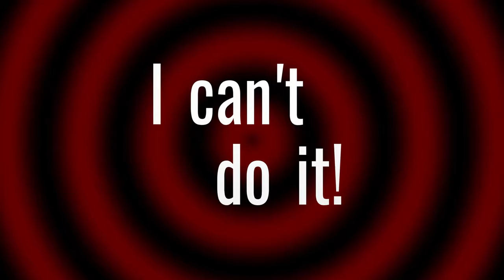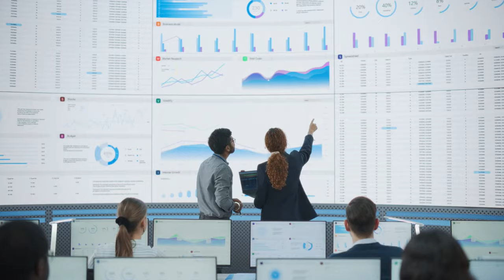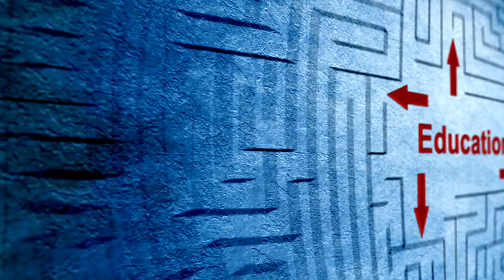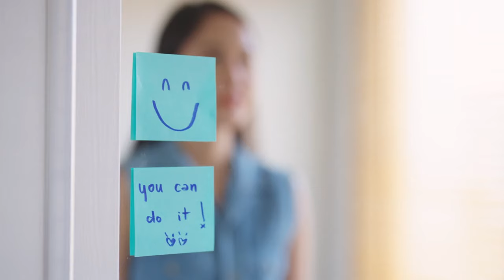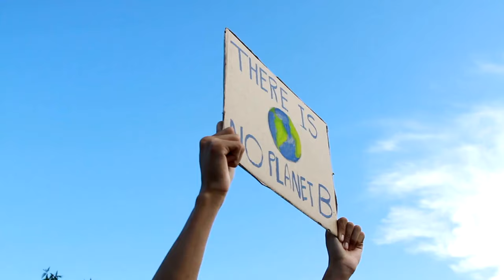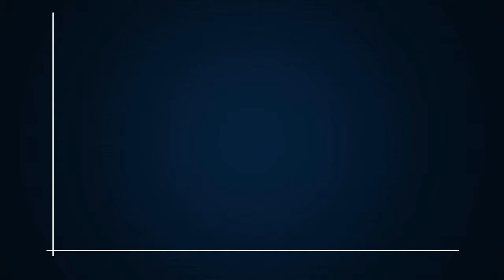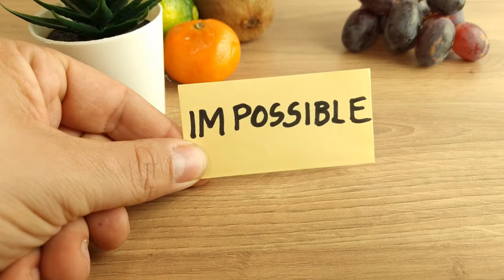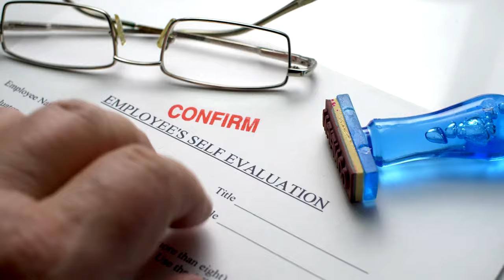Turning "I Can't" into "I Will": The Power of Positive Intent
Unlock the power of positive intent and discover how shifting from “I can't” to “I will” can transform your personal growth journey.
You won't believe how easy it is to turn I Can't into I Will. In this video, we delve into the transformative power of mindset and show you how to shift from a limiting "I can't" mentality to an empowering "I will" attitude. 💪✨ Discover how embracing positive intent can help you unlock your full potential, achieve your goals, and inspire those around you.

 🔸 What You’ll Learn:
- The importance of **reframing negative thoughts** to open up possibilities.
- How to cultivate a **growth mindset** and see challenges as opportunities.
- Setting **clear goals** and taking actionable steps toward success.
- Strategies to **overcome obstacles** and build resilience.
- The role of **positive affirmations** in reinforcing belief in yourself.
- How to celebrate small wins to maintain momentum and motivation. 🎯

 🔸 Featured Content:
- Practical exercises, like creating personal affirmations and setting SMART goals, to help you implement these ideas in your daily life. 🗒️✨
- Inspirational stories and examples that illustrate the power of perseverance and determination.
- Scientific research that supports the benefits of positive intent, resilience, and a growth mindset in achieving personal and professional success. 🔬📚

### 🔸 Ready to Turn "I Can't" into "I Will"?

**TIMECODES:**
00:00 – Introduction
0:31 – Embracing Possibility
0:57 – Cultivating a Growth Mindset
1:27 – Setting Clear Goals
1:53 – Overcoming Obstacles
2:16 – Harnessing the Power of Affirmations
2:42 – Celebrating Progress
3:10 – Inspiring Others